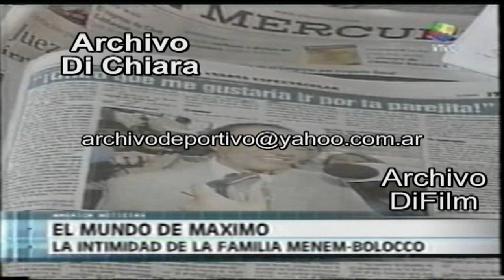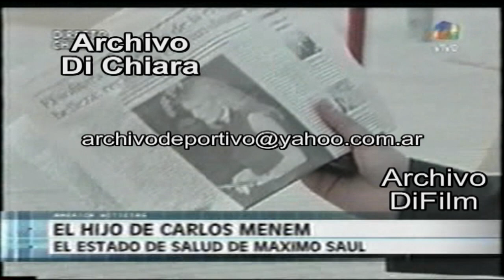El mundo de Maximo Menem 2003 V-00424 DiFilm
LA INTIMIDAD DE LA FAMILIA MENEM BOLOCCO. JUAN LUIS ARCALDE (MEDICO PERSONAL DE CECILIA  BOLOCCO
Fecha: 2003
Código: V-00424